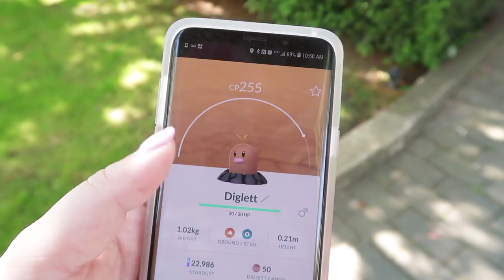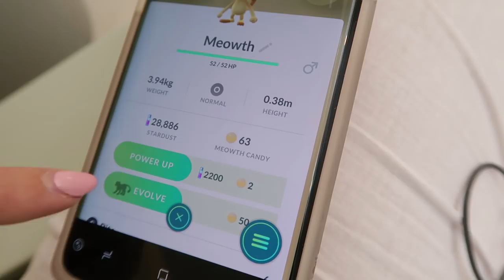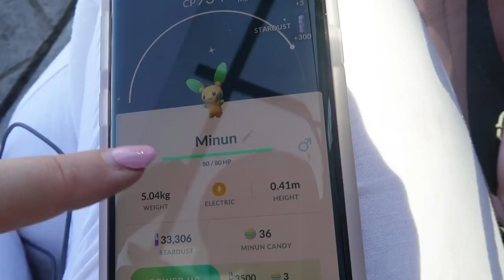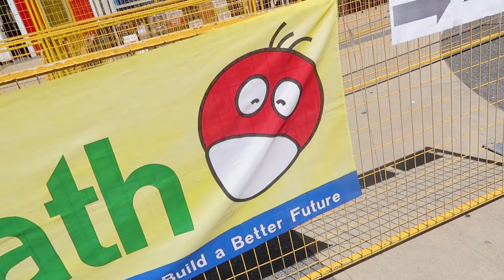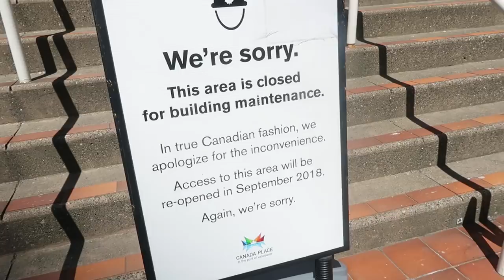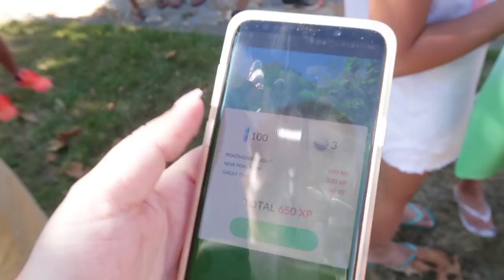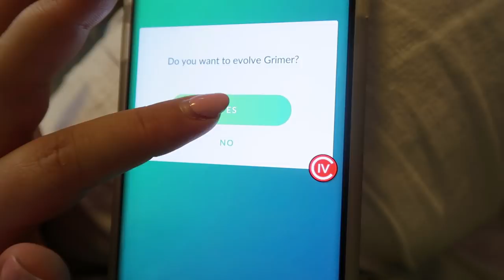A Day of Pokémon Go!